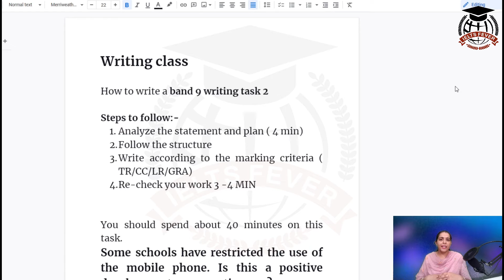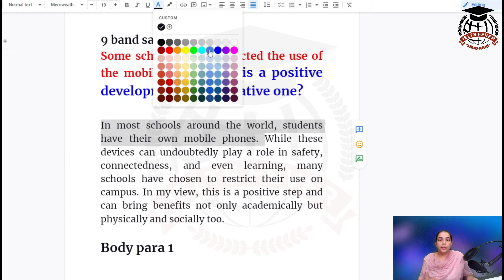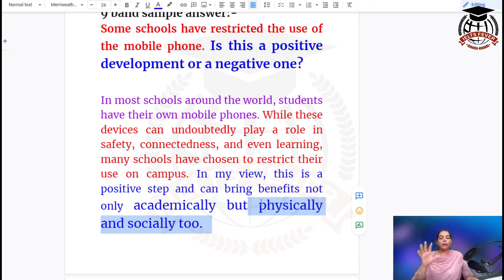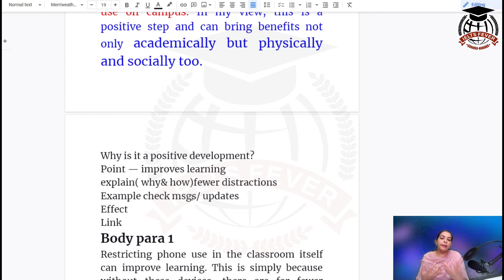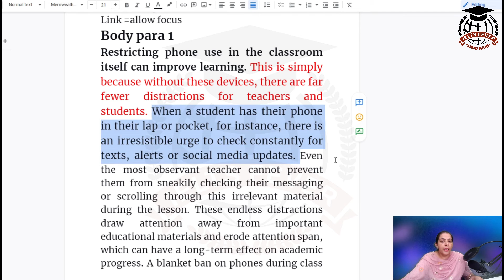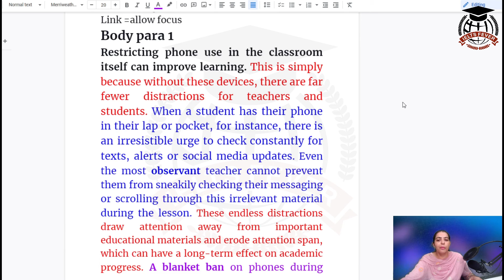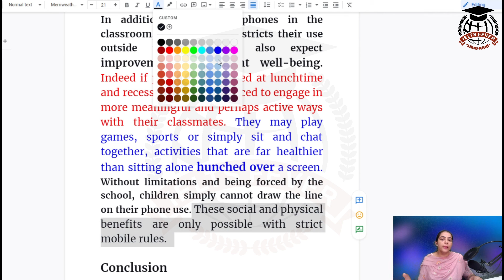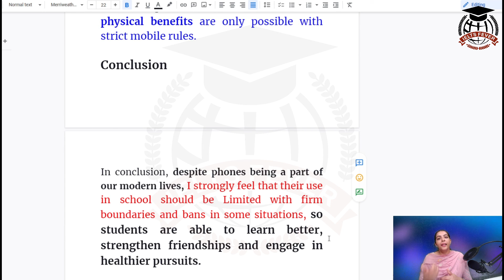IELTS Writing in Just 25 Minutes | BAND 9 SAMPLE | Ielts Fever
Cover Topic

ielts writing,
idea generation,
ielts writing band 9,
ielts writing academic,
ielts writing tips and tricks,
english grammar,
Writing,
ieltsfever writing task 2,
ieltsfever writing test,
ielts fever,